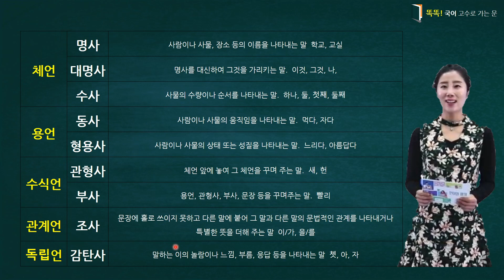[중등 쌤튜브와 함께하는 2022 여름방학] 고등학교 국어 2차시-‘단어 분류’의 기준은?